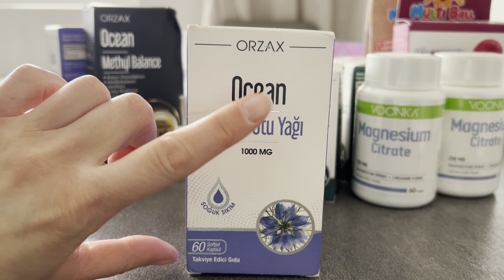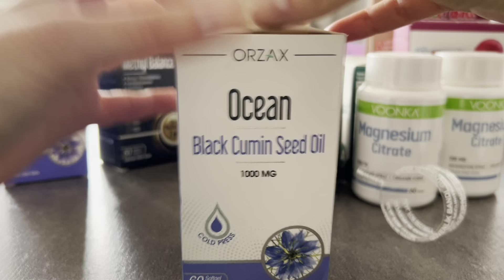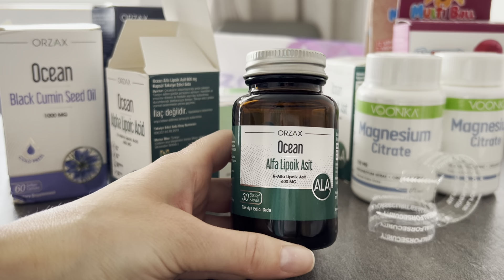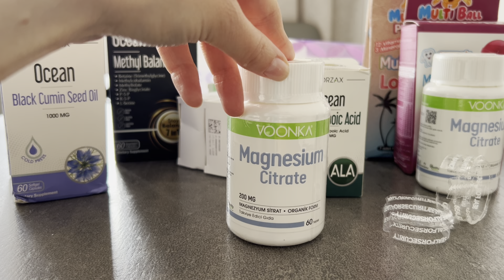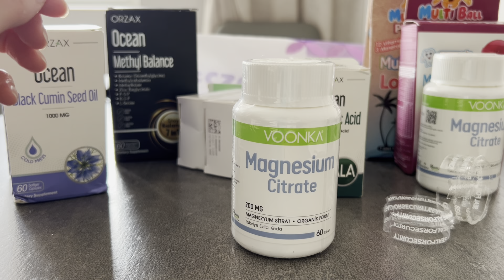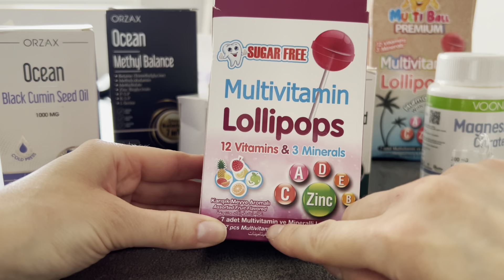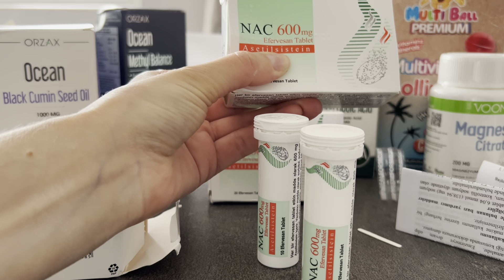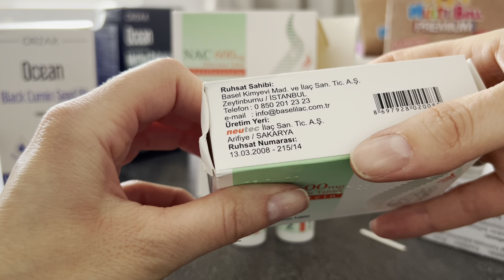Обзор бады здоровье Турция рекомендую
Не реклама! Наши вкусы могут не совпадать! Всем привет!